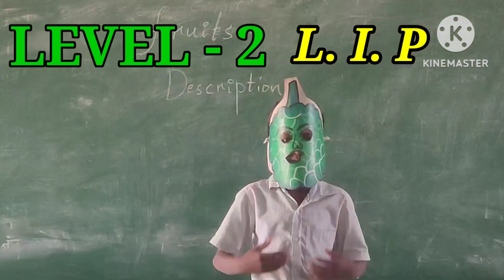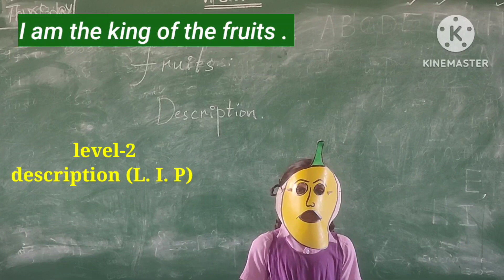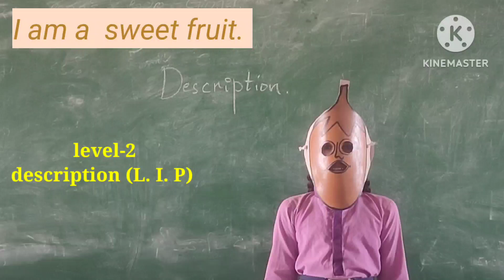719. FRUITS DESCRIPTION, LEVEL - 2 ( L. I. P.)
Description of the fruits